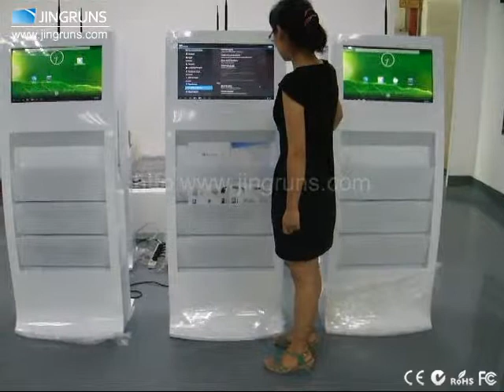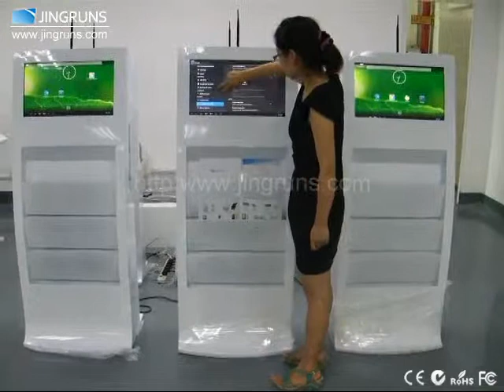Stand digital kiosk/indoor information kiosk---Jingruns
1. Size: 21.5",26",32", 42",46",55",65",70", 84";
2. OS: Android, Quad-core,Ram:4GB, Flash:8GB;
          or Windows 7/8,Processor:I3/I5/I7,Ram:4GB,Hdd:500GB.
3. Function: With wifi, bluetooth, 3G module; touch screen, HD webcam, printer, card-reader,etc.
4. Panel: Grade A+ new panel,
              Brand: Samsung/LG/AUO,
              Full hd: 1920*1080p;
             View Angle:178°/178°(H/V).
5. Certificate: CE,ROHS, FCC,C-Tick approved;

OEM,ODM are welcomed,wholesalers and agents are highly appreciated.
To know much more details, welcome your emails,calls, check our website and visit our factory.

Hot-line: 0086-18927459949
Skype ID: helenzz2